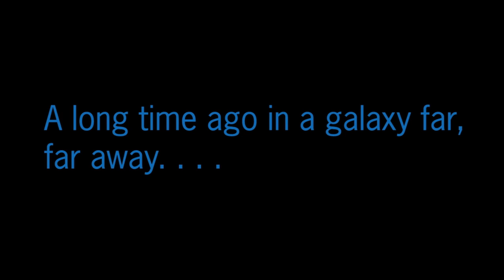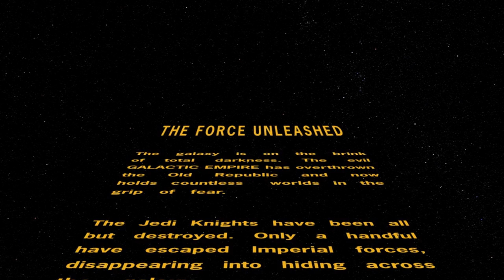SWTFU LP - Unlimited Power! - Part 1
In this episode, the Sith Lord Darth Vader and his Imperial forces assault the Wookiee homeworld of Kashyyyk due to a Jedi presence there, though Vader is in store for an unexpected turn of events...